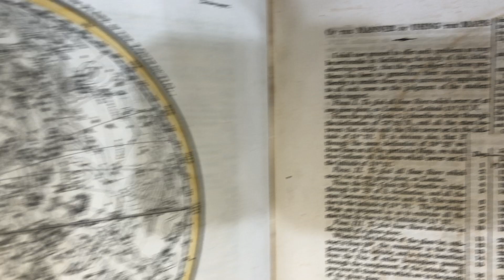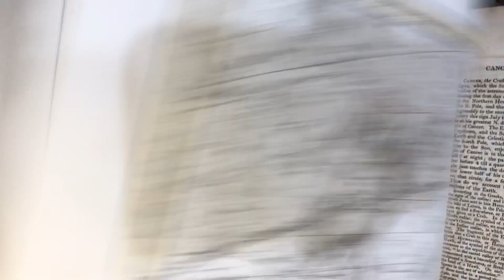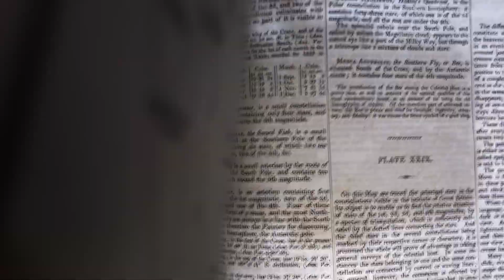Jamieson's Celestial Atlas from 1822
We recently added this Celestial Atlas to our Astronomy collection here at the store. It has wonderful hand colored plates that I've tried to capture for you in this video.